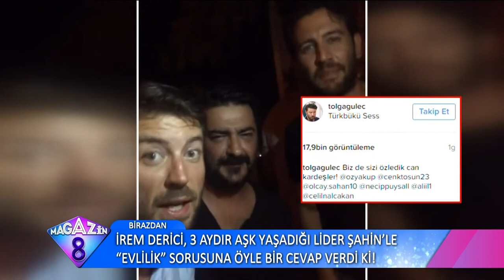Sosyal Medya Tutkunu Ünlülerin Instagramda En Çok Beğenilen Paylaşımları